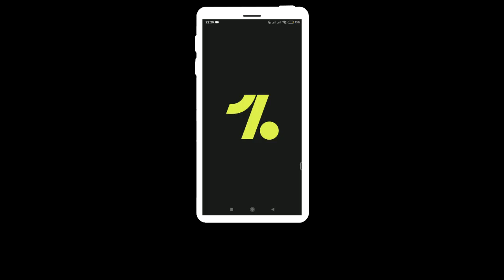Top 40 GOLAÇOS MÁGICOS do Futebol Europeu em 2020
Baixe Grátis o OneFootball para ANDROID e IOS.

Após termos assistido aqui no canal as defesas mais lendárias do futebol europeu em 2020 chegou o momento de relembrarmos os gols mais bonitos entre os maiores craques do nosso querido futebol.